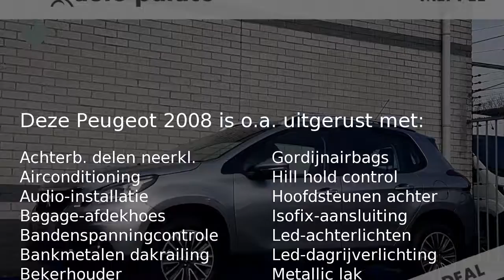Peugeot 2008 1.2 PureTech 110PK BLUE LION CRUISE AIRCO NAVIGATIE